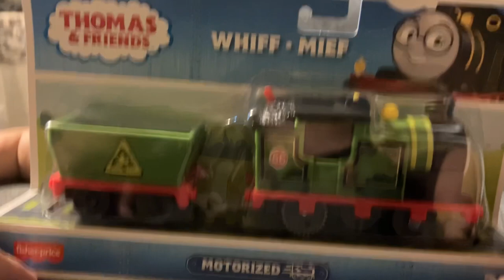AEG Motorized whiff review